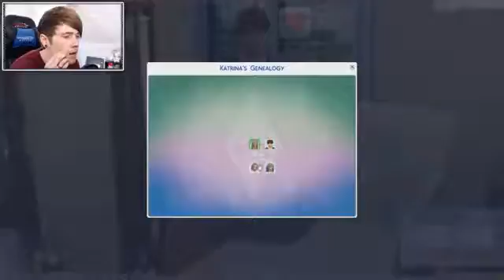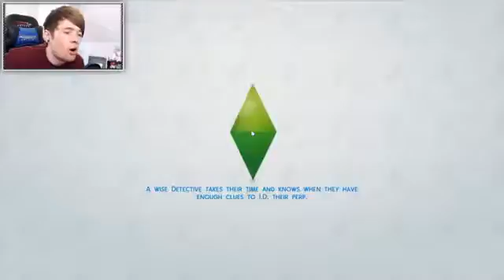The Sims 4 122 YEARS OLD! Get To Work #9 TheDiamondMinecart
DANTDM |Minecraft |Happy Wheels | MY SON MADE A LEVEL?
Some Dantdm Minecraft Mods :
dantdm custom mod adventure,
dantdm build battle,
dantdm mods,
dantdm diamond dimensions,
dantdm mini games,
dantdm roblox,
dantdm mod showcase,
dantdm five nights at freddy's,
dantdm sims 4,
dantdm hide and seek,
tdm build battle,
tdm mini games,
tdm minecraft,
tdm diamond dimensions,
tdm five nights at freddy's,
tdm mods,
tdm roblox,
tdm vlogs,
thediamondminecart mods,
thediamondminecart custom mod adventure,
thediamondminecart build battle,
thediamondminecart mini games,
thediamondminecart diamond dimensions,
thediamondminecart//dantdm,
thediamondminecart mod showcase,
thediamondminecart channel,
thediamondminecart roblox,
thediamondminecart sims 4,
thediamondminecart // dantdm